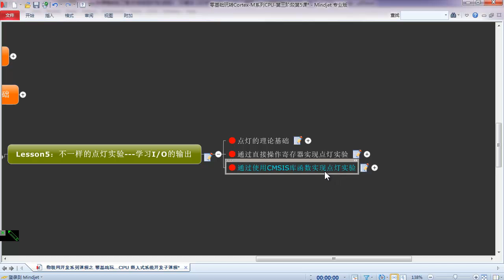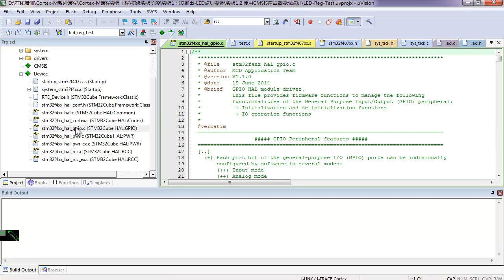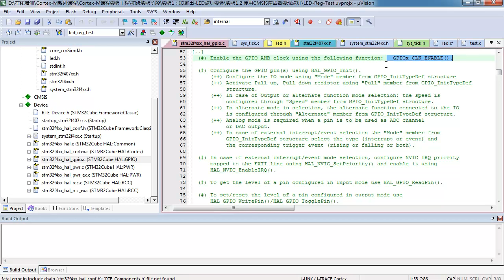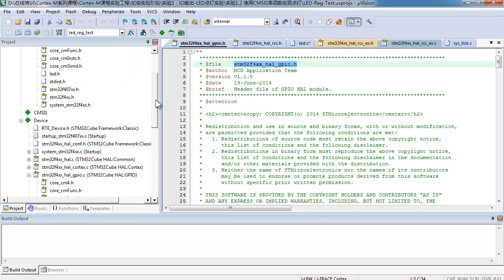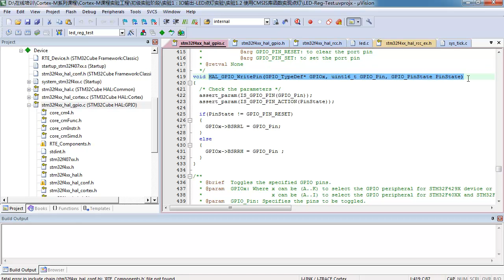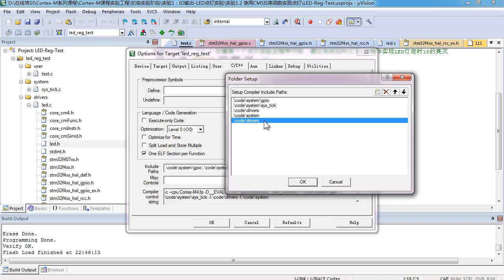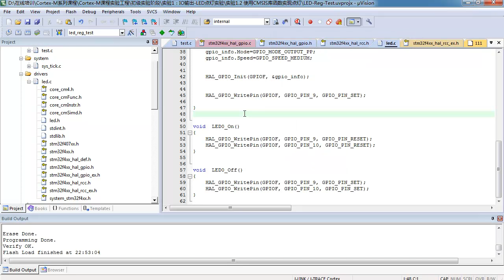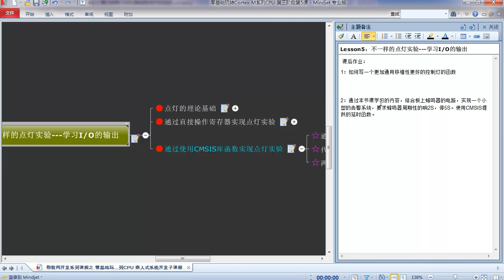Cortex M系列CPU初级实验（1）：CPU世界的出入通道 IO编程及应用4 点灯实验之通过使用CMSIS库实现点灯的实验